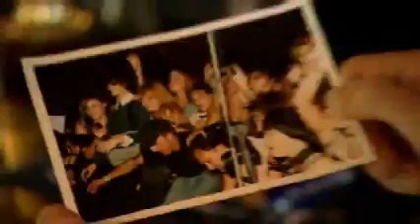The Horrors Guide to London